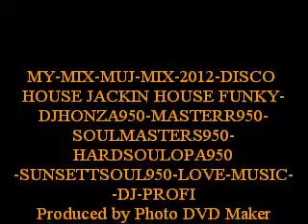MY-MIX-MUJ-MIX-2012-DISCO HOUSE JACKIN HOUSE FUNKY-DJHONZA950-MASTERR950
MY-MIX-MUJ-MIX-2012-DISCO HOUSE JACKIN HOUSE FUNKY-DJHONZA950-MASTERR950-SOULMASTERS950-HARDSOULOPA950-SUNSETTSOUL950-LOVE-MUSIC--DJ-PROFI